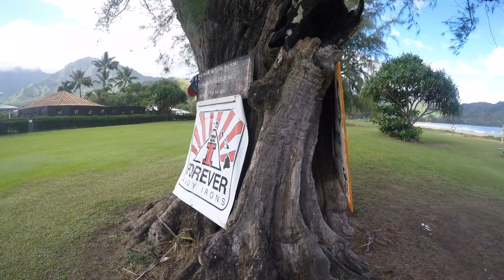Kauai 2015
Soaking up some life. Unforgettable awesomeness. Blessed.